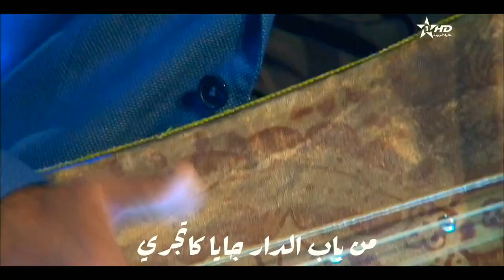Maalem Hamid El Kasri & Majda El Yahyaoui - Soussia المعلم حميد القصري و ماجدة اليحياوي - السوسية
Maalem Hamid El Kasri & Majda El Yahyaoui - Soussia معلم حميد القصري و ماجدة اليحياوي - السوسية

hamid el kasri
حميد القصري
ماجدة اليحياوي
majda yahyaoui
soussia
soussia gnawa
gnawa
gnawa soussia
majda el yahyaoui
hamid l9asri
hamid kasri
hamid el kasri 2020
ماجدة اليحياوي و حميد القصري
hamid el kasri soussia
maalem hamid el kasri
soussia issawa
القصري حميد
حميد القصري لميمة
حميد قصري
gnawa hamid el kasri
القصري
حميد القصري وماجدة
el kasri
المعلم حميد القصري
كناوة حميد القصري
gnaoua 2020
hamid el kasri 2021
issawa soussia
كناوة
ماجدة اليحياوي الملحون
baba mimoun hamid el kasri
gnawa 2021
hamid 9asri
hamid el kasri 2m
hamid el kasri aicha
hamid l9sri
majda
اسماء حمزاوي
لمعلم حميد القصري
ماجدة اليحياوي عيساوة
abdelkbir marchan
aicha soussia
chabakrou hamid el kasri
gnawa mira
hajib
hajib 2020
hamid el kasri allal
hamid el kasri baba mimoun
hamid elkasri
kasri
kasri gnawa
maalem
majda yahyaoui gnawa
nbda bnbi
nesrine boughida
zahra fassia
السوسية
الكناوي بابا ميمون
حميد القصري تغريدة
حميد القصري لا اله الا الله
قصري كناوة
9ra9eb gnawa
ahwach
amarg
amaylou
avava inova
ayoub hattab
bilal
bo3lam 2019
bou3lam
dakka marrakchia
dar makhtara
fahd bin shamsi
fehd benchemsi gnawa
film marocain 2020
gnawa 2020
gnawa 9asri
gnawa aicha
gnawa allal
gnawa essaouira
gnawa kasri
gnawa lalla aicha
gnawa moulay ahmed
gnawa tanger
gnawi 9dim
habib belk
hajib mal zin tghayar malo
hamdouchia hamid el kasri
hamid
hamid 9sri
hamid al9asri
hamid el kasri bouhala
hamid el kasri lalla aicha
hamid el kasri lalla malika
hamid el kasri live
hamid el kasri lmima
hamid el kasri malika
hamid el kasri moulay ahmed
hamid el kasri yobadi
hamid kasri hamdouchia
hamid kasri lmima
hamid kasri moulay ahmed
hbib el maalem
hivado
ismgan
jilali bou3lam
jilali boualam gnawa
khawana sabri
knawa
l9asri
la ilaha illallah gnawa
lalla aicha hamid el kasri
lmima hamid kasri
moulay ahmed gnawa
nisrin boughida
rachid show 2020
saad lamjarred live
sandia
sari3 sari3 anta al bari3
sawamit maghribia
tagnawit
wadi3 mourad
الدقة المراكشية
الليلة سهرتنا
تغريدة حميد القصري
جديد حميد القصري
جماعتنا زينة
حميد القصري حنا هما حنا
حميد القصري ساندية
حميد القصري مولاي احمد
حميد لقصري
سوسية
ماجدة يحياوي
نانسي عجرم
نسرين بوكيد
ghiwane
gnawa يا طويل الرقبة
hamid el kasri et majda
hamid el kasri majda
hamid el kasri taghrida
hamid l9asri raki mrdia
hamid l9asri soussia
maalem hamid el kasri majda lyahiaoui
mada luahyawi hamdi lkasri chabakro
majda el yahyaoui gnawa
majda et hamid el kasri
majda ft hamid el kasri
majda yahyaoui hamid lkasri chabakro
majda yahyaout taghrida
majda yhyaoui et hamid el kasri
majda yhyawi whamid lkasri
majeda yaheyawi
music gnawa soussia avec paroles
soussia majda yahyaoui
اغنية لميمة حميد القصري حالات واتس اب
الليلة سهرتنا حميد القصري لباشا حمو
حميد القصري الليلة سهرتنا
حميد القصري مايران
حميد القصري مع اركسترا غربي
حميد القصري ميرا
حميد القصري نجوم الاولى
حميد القصري و نبيلة معان
ماجدة و القصري
معلم حميد
ميرا ميرا كناوة